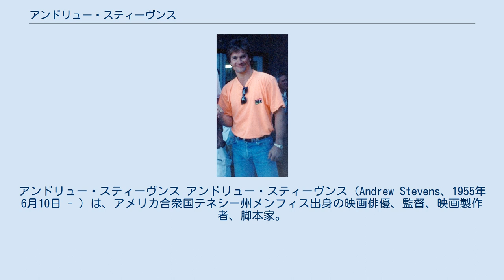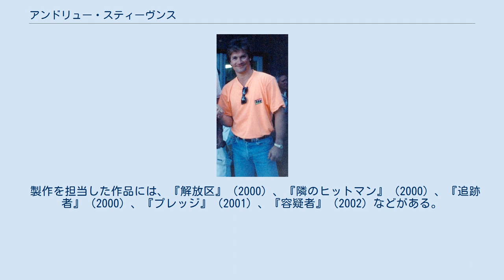アンドリュー・スティーヴンス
アンドリュー・スティーヴンス アンドリュー・スティーヴンス（Andrew Stevens、1955年6月10日 - ）は、アメリカ合衆国テネシー州メンフィス出身の映画俳優、監督、映画製作者、脚本家。
女優ステラ・スティーヴンスは母にあたり 、同ケイト・ジャクソンは元妻。
 テネシー州メンフィス出身。
1978年の『ヤング・ソルジャー 米海兵隊員/青春の記録』でゴールデングローブ賞にノミネートされる。
1980年代から90年代にかけて、B級作品やおびただしい数のビデオ用映画を製作。
自らもこれらに主演して、日本でも知られた。
70年代からB級アクションを中心に出演を重ね、1978年『フューリー』で注目されるとTV映画にも顔を出すようになりファンが拡大。
 スマートでクセのあるルックスを買われ、ナイーブな反面、屈折した犯罪者や、頼りないヒーローにキャスティングされる事が多い。
80年代初頭は『デス・ハント』、『殺人鬼』でチャールズ・ブロンソンと共演。
1989年、カナダ製作の異色バンパイアホラー『レッド・ブラッド・ガール』（日本での公開題は『セクシー・バンパイア/真紅の濡れた牙』）に主演した。
翌年からは『ナイト・アイズ/危険な肉体』を皮切りに映画製作サイドとしても乗り出して、多くのビデオ映画を量産。
 1991年、『新・刑事コロンボ』の通算55作目のエピソード「マリブビーチ殺人事件」では、ゲスト出演。
自らを地で行くような映画界の野心家を演じ、犯人役としてコロンボと対決した。
 1997年の製作・主演作『インモラル女医（ドクター）』以降は、俳優としての活動をカメオ出演など最低限に抑え、主に製作サイドに軸足を移して大作映画からTV映画、B級作品までを幅広く世に送り出している。
 製作を担当した作品には、『解放区』（2000）、『隣のヒットマン』（2000）、『追跡者』（2000）、『プレッジ』（2001）、『容疑者』（2002）などがある。
 ^ Contemporary Theatre, Film & Television (volume #7, ISBN 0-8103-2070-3 and ISSN 0749-064X)